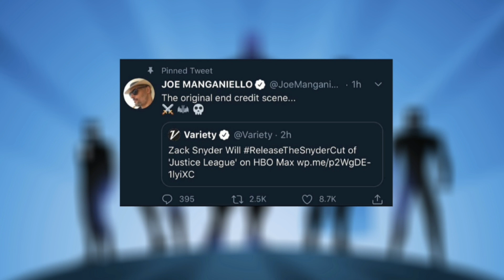Justice League Snyder Cut през 2021! Хенри Кавил отново Супермен?! l Българските Комикс Новини - Май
Добре дошли в Майското издание на нашата ежемесечна поредица, Българските Комикс Новини! Днес безспорно е месеца на ДС Комикс, тъй като новините от тяхна страна ни заляха, особено последните няколко дни! Както винаги, надяваме се видеото да ви хареса!

SkyAvenger;
CBR;
Screen Rant.